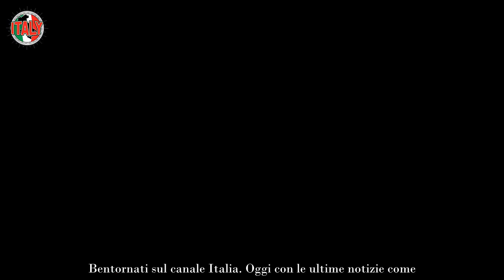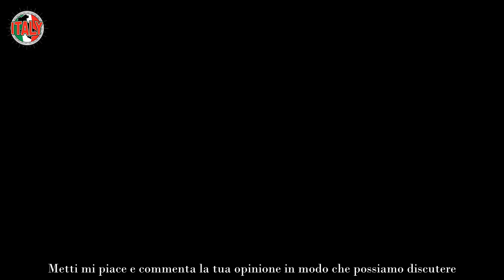“È finita, ora sappiamo la verità” GF, il momento più brutto per Beatrice Luzzi “Che figuraccia”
Svolta su uno dei casi più chiacchierati che gravitano attorno al GF 2023 di Alfonso Signorini, dopo che il conduttore ha invitato la ex concorrente del GF Vip 3, Jane Alexander, il pubblico ha provato ad indagare per capire chi ha ragione tra lei e Beatrice Luzzi. Risvolto pessimo per quest’ultima, a parlare è la regista.

Tutto è iniziato da una considerazione di Valentina Modini al GF 2023, pensava di fare un complimento a Beatrice Luzzi paragonandola a Jane Alexander. Lucrezia Van Necker, il ruolo di Elisa di Rivombrosa che le aveva ricordato. Quello che, a dire della gieffina, l’altra le avrebbe “soffiato”. La regista e la sua verità.